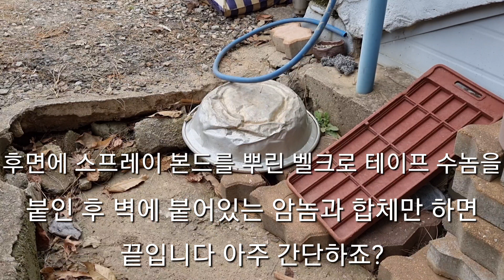너무너무 해맑은 시골 마당개/반려견 월동준비 해주기~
보호자분이 혼자 사시는 연세가 많으신 할머니셔서 겨울에는 특히 강아지를 챙기시는 게 어려우실 거 같아 마당에서 키우는 단모 강아지의 따뜻한 겨울을 위해 최소한의 월동 준비를 해주었습니다. 어찌나 밝던지 짧은 시간이지만 작업하는 동안 너무너무 행복한 시간이었습니다.
보호자 할머니와 사랑스러운 강아지, 모두 건강하게 오래오래 행복하시길 소망합니다~

동물복지 월동준비 애완견과 마당개, 시골 개는 모두 반려견#유기 동물이 생기지 않기를..